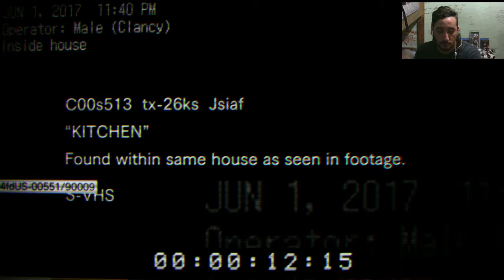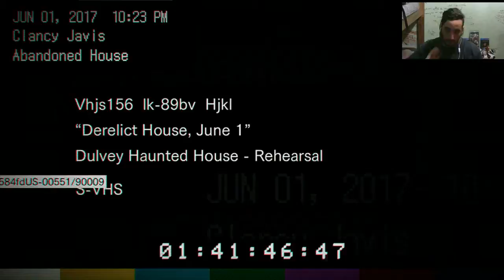Resident Evil 7 ; Nuevas impresiones , NUEVA ACTUALIZACION!!!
SE ME CAGO EL SONIDO DEL JUEGO PERDON!
no tengo el tiempo para volver a grabar disculpen!!

Te dejo mi face y mi cuenta de psn por si queres agregarme!!!

PSN: ikaaTOON